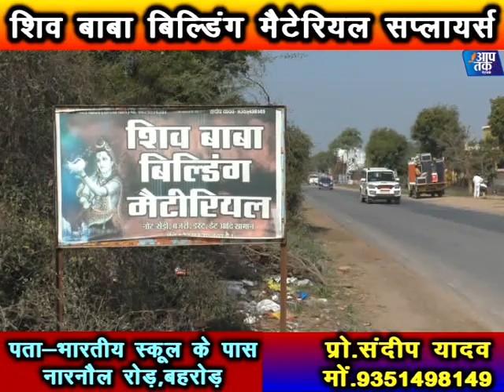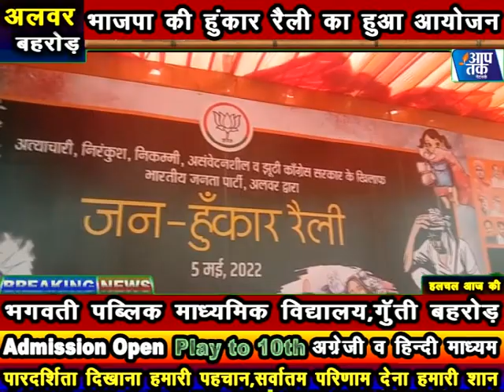अलवर भाजपा की हुंकार रैली का हुवा आयोजन,ये क्या कहा सांसद योगी ने?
आप तक नेटवर्क बहरोड़,लेटेस्ट खबरों का खजाना सिर्फ आप तक पर